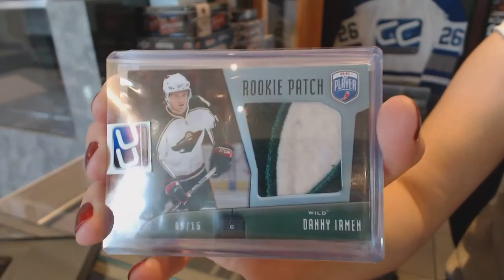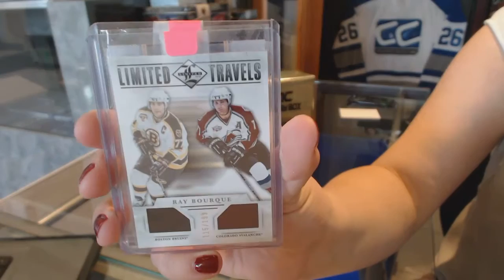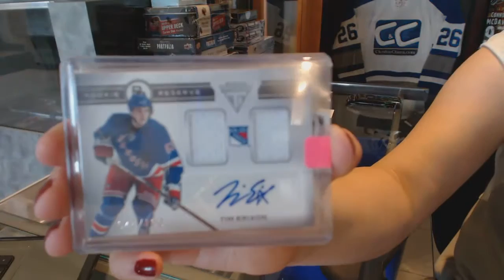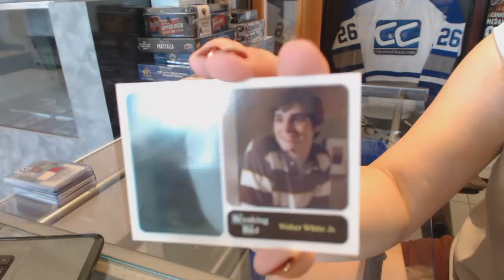C&C Mystery Gold VIP Hockey 3 Box Break - C&C #6395